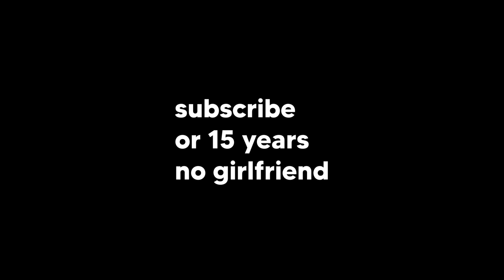*NEW* VALORANT Battle Pass WORTH BUYING? - Episode 6 Act 2 VALORANT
Are you gonna cop the new battlepass?